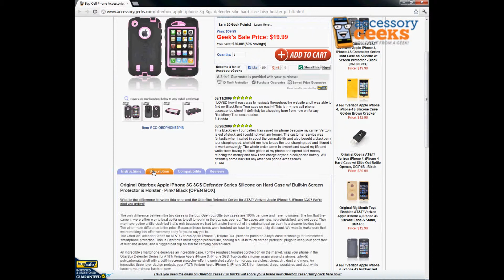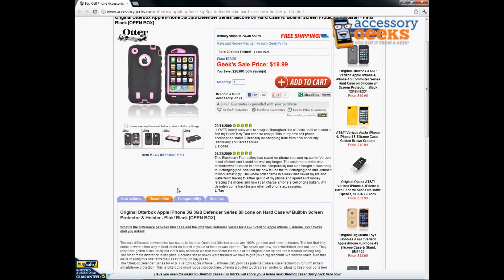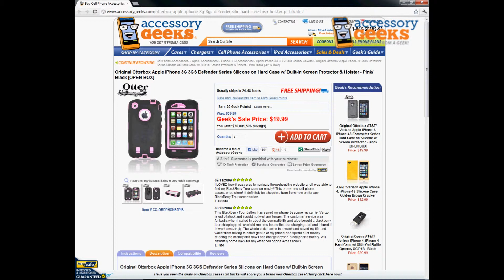AccessoryGeeks Otterbox iPhone 3GS Defender Series Pink/Black Silicone on Hard Case Product Review